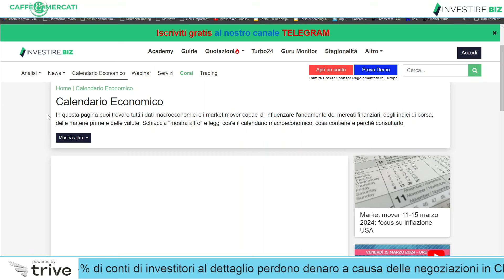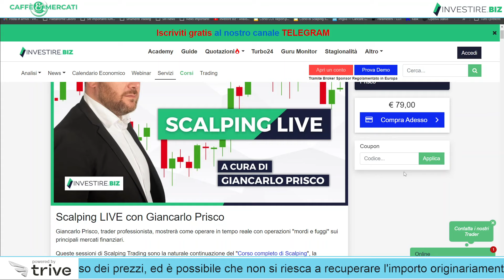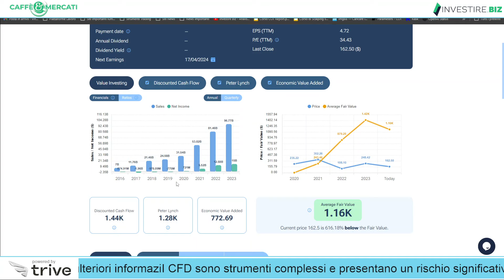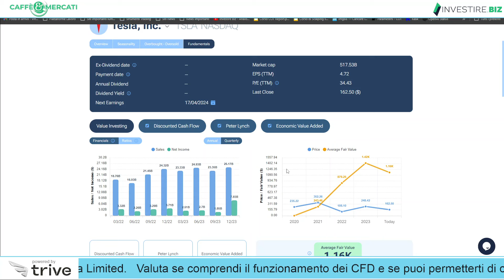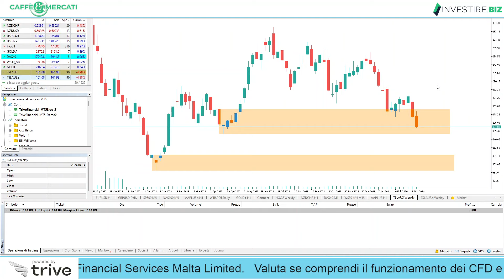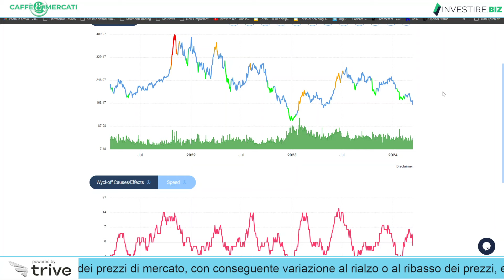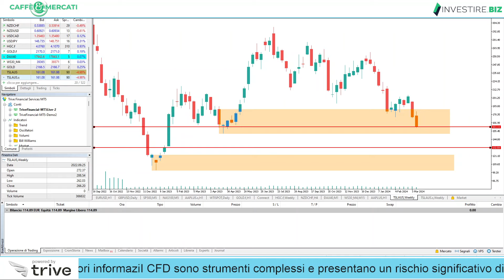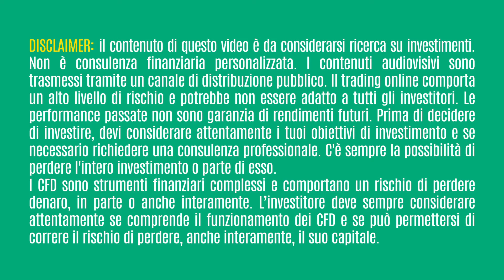TESLA PROFONDO ROSSO: COSA SUCCEDE? È UN'OPPORTUNITÀ O UNA TRAPPOLA?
Tesla ha perso quasi il -50% dai massimi di luglio. Cosa è successo e come bisogna comportarti adesso sul titolo?
Scopriamolo in questo video, analizzando fondamentali e volumi.

Tesla è da compare? SCOPRIAMOLO!